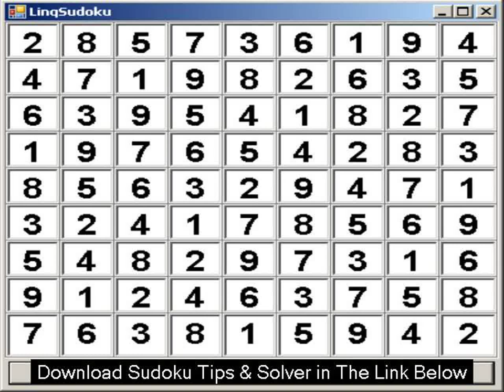sudoku tips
free sudoku
sudoku online
sudoku puzzles
online sudoku
how to play sudoku
sudoku printables
web sudoku evil
sudoku games
easy sudoku
printable sudoku puzzles
online puzzle games
free online sudoku
sudoku strategy
sudoku puzzle
dkm sudoku
web sudoku hard
sudoku dkm
play sudoku
sudoku free
mega sudoku
sudoku evil
sudoku for kids
jigsaw sudoku
the daily sudoku
krazydad sudoku
extreme sudoku
web sudoku medium
evil sudoku
free sudoku puzzles
free sudoku games
sudoku rules
sudoku daily
sudoku easy
sudoku download
how to solve sudoku
sudoku techniques
how do you play sudoku